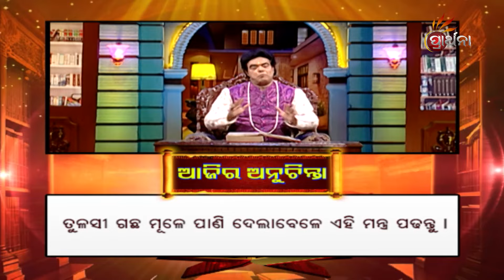Aji ra Anuchinta | 7th Feb 2024 | Sadhu Bani Puni Thare | Prarthana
ତୁଳସୀ ଗଛ ମୂଳରେ ଜଳଦାନ କଲାବେଳେ କେଉଁ ମନ୍ତ୍ର ପଢିଲେ ଶୁଭ ହୁଏ  ?